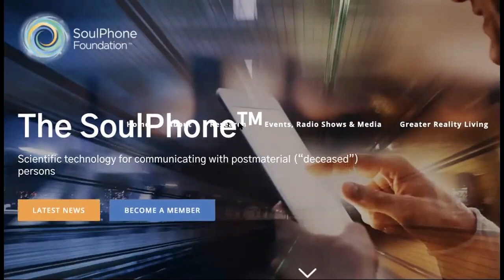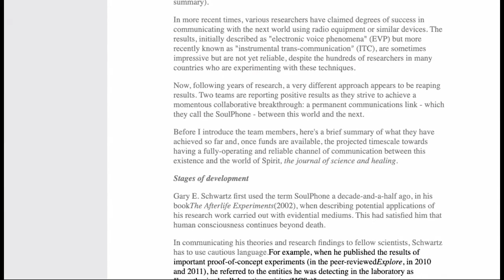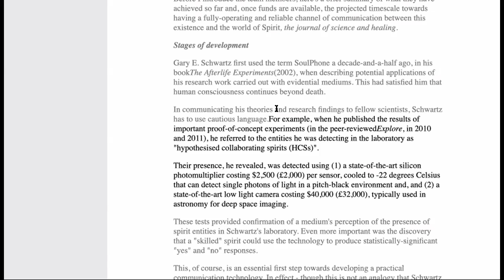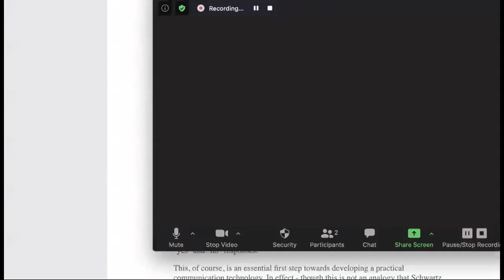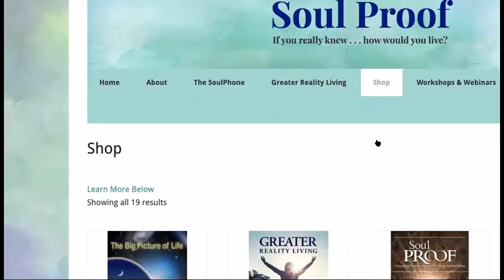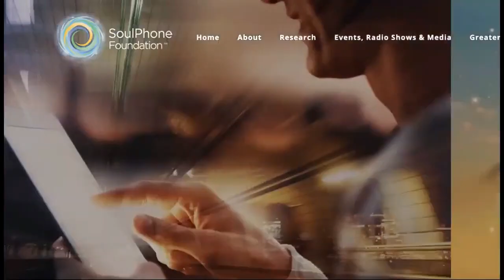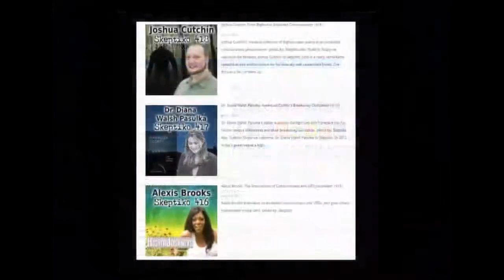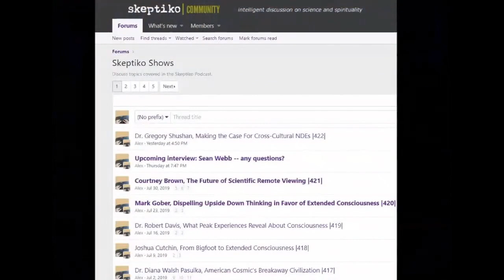Dr. Mark Pitstick After Death Communication Shatters Materialism |468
Dr. Mark Pitstick and Dr. Gary Schwartz have done breakthrough science, so why all the “soul phone” chatter?